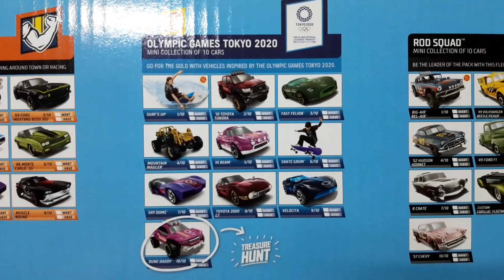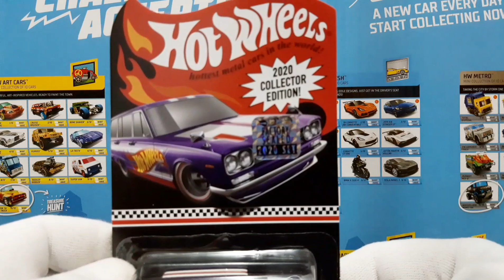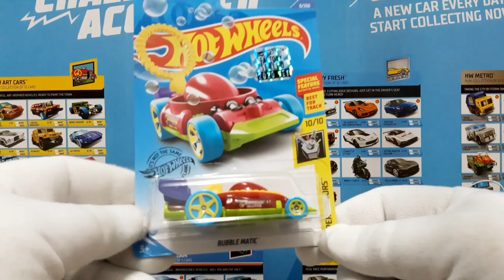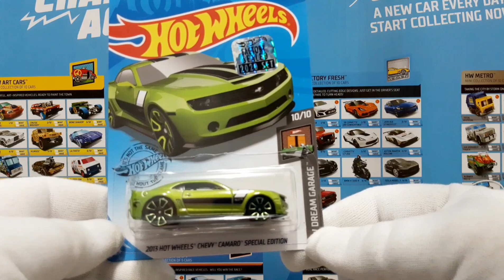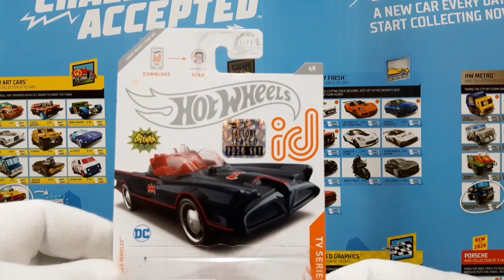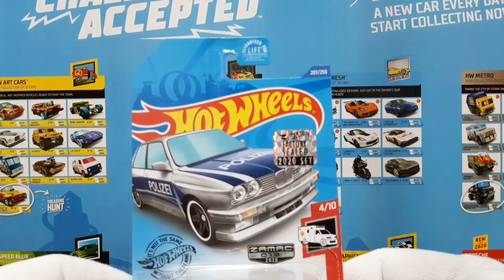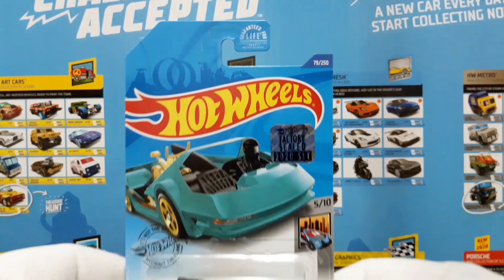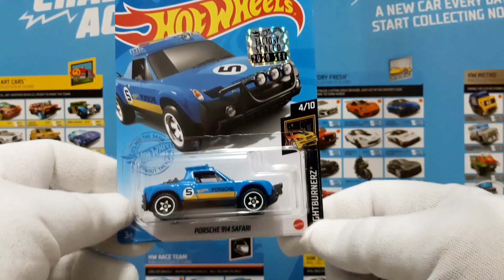Unboxing | Hot Wheels Master Case Factory Sealed Set 2020 ☺👍👍